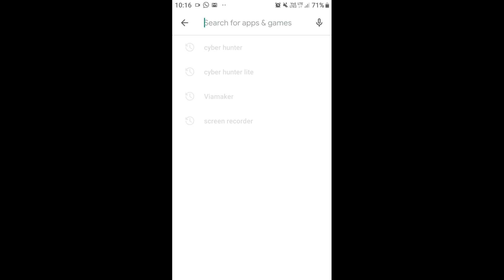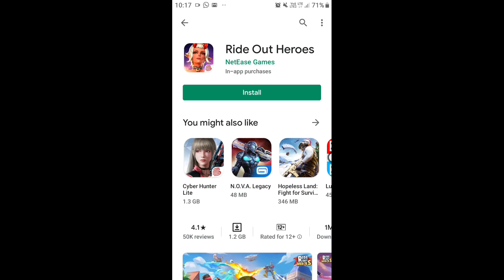How to download Fortnite Lite On Android 2GB RAM | From Play Store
Your Phone Specifications For Game -
Minimum

2GB RAM
 (Please use more than 2GB For Better Experience)
Android 7 or Above / ios
14 nm based Processor or better

My Gaming Phone Specifications -
8 GB RAM
SD 855+
7nm Based
Android 10